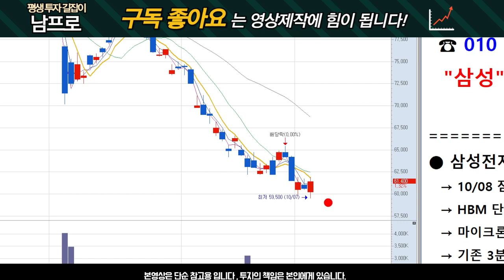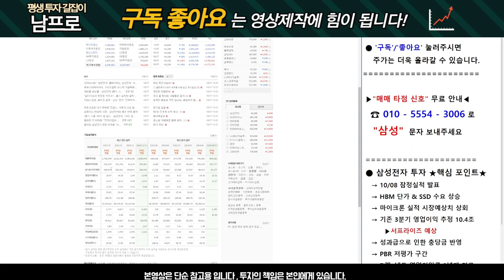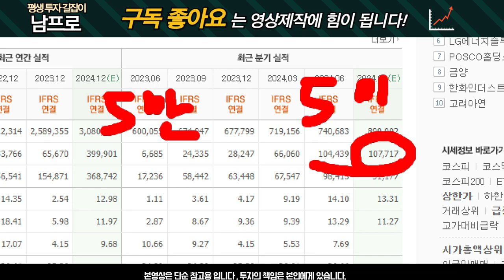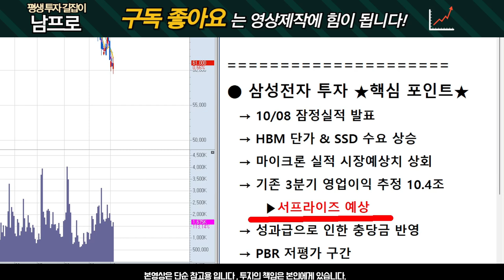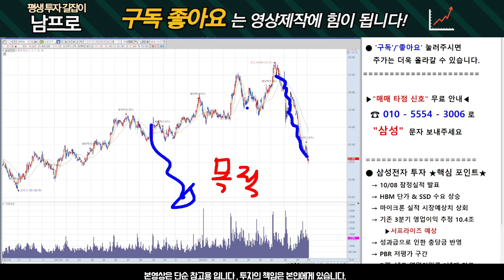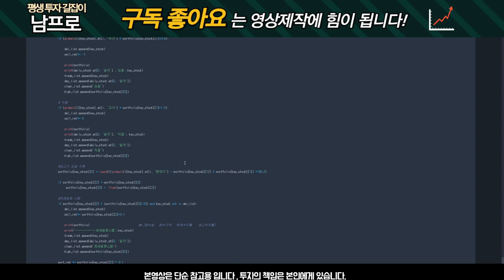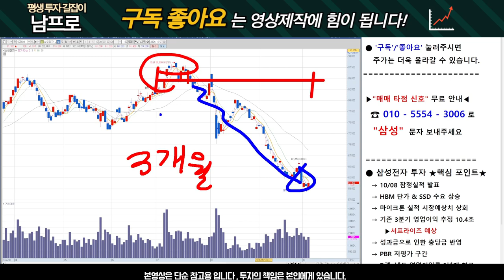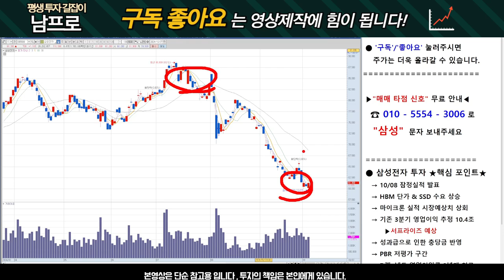[삼성전자 주가전망] 실적발표 D-1, 주가 방향은 이렇게 된다!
🔖☎️ "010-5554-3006" 번호로  "삼성" 이라고 문자 보내주시면